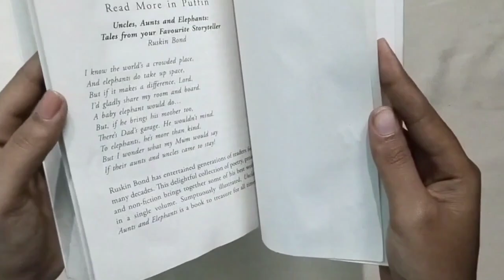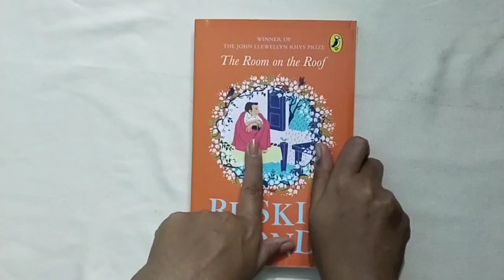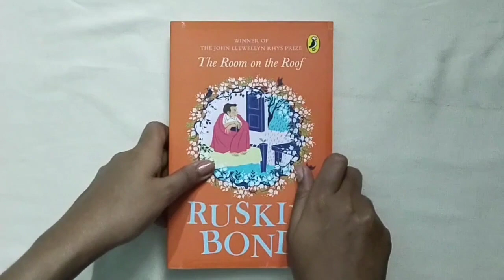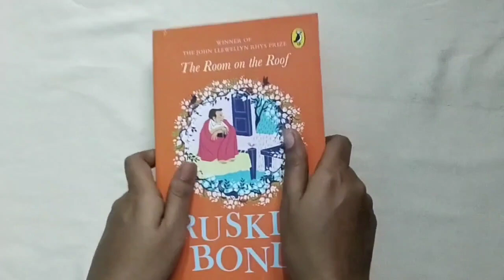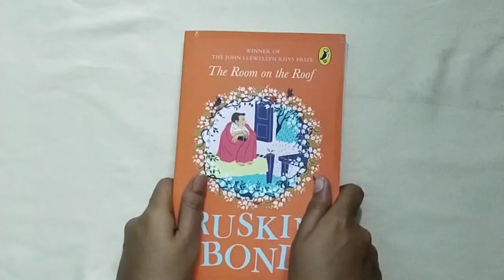Room on the roof | Ruskin bond | Rusty | Book review in tamil | Book summary in tamil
Bookstgram Id

The Room on the Roof: An award-winning novel by Ruskin Bond, first book in the famous Rusty series, a must-read illustrated classic [Paperback] Ruskin Bond